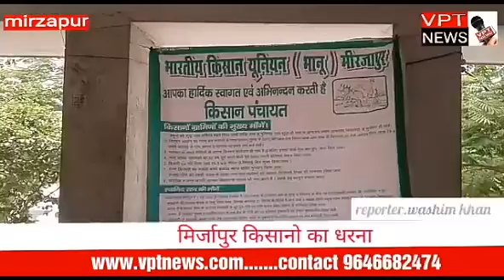मिर्जापुर किसानो का धरना